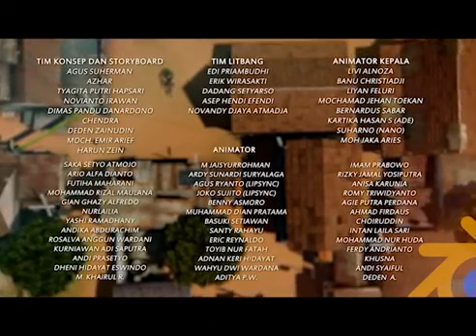ADIT & SOPO JARWO: Tahu Sumedang Bikin Jarwo Meradang